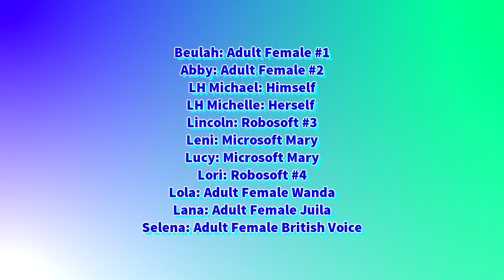Daihatsu Logo Bloopers Episode 3: Beulah's Jealousy (Part 4) (Final Part)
[Tantums: None]
[Nuclear bombs: None]
Fourth Wall Breaks: 1]
[Triggered: None]
[Crotch Kicks: None]
[Barfing: None]

Partner Rating: TV-14 DLSV
Show: Daihatsu Logo Mishaps
Season: 1
Episode: 3
Release Date: 4:15 Am
Year: 2020
Today: Thursday